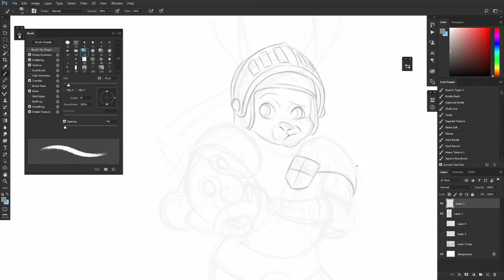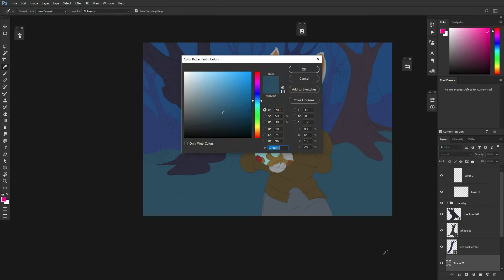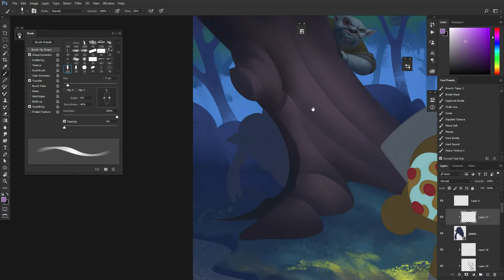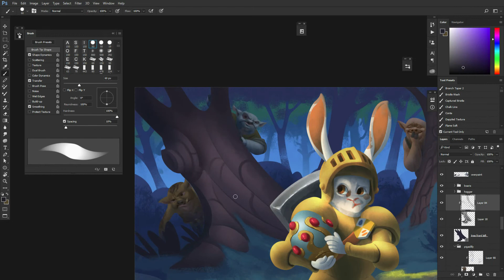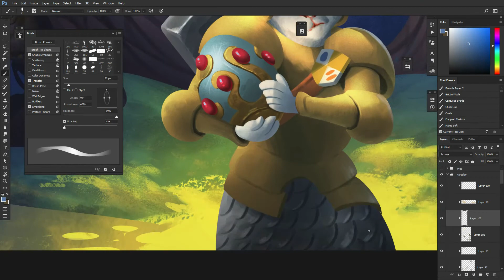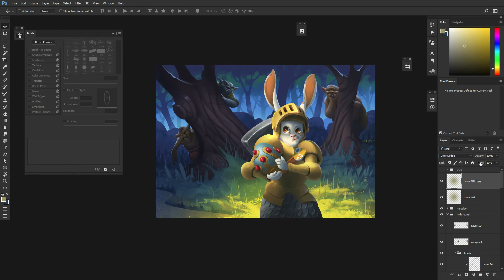Digital Art: Sir Haresley's Quest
My easter Illustration for 2017. Sir Haresley, once again charged with protection of his orders sacred idol, the Silver Egg of the great Easter.
After it was stolen just the year before, the elders of the order decided it was to be moved to a safer location after this years grand ceremony.
His route to a protected fortress leads him through a dense forest where danger might lurk behind every tree...

I wish all of you who celebrate this holiday a happy easter and for everybody else a good holiday!

Work time: 8.5 hours
Tools: Cintiq 22 HD
Software: Adobe Photoshop and Premiere Pro CC, OBS Studio.